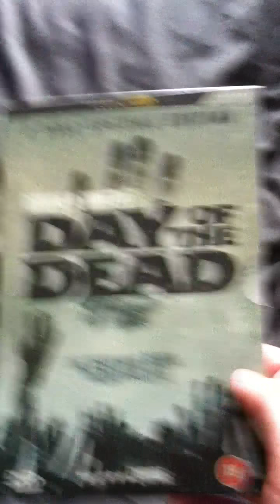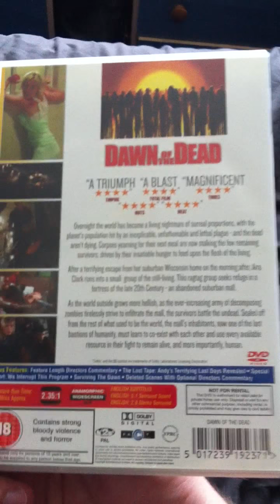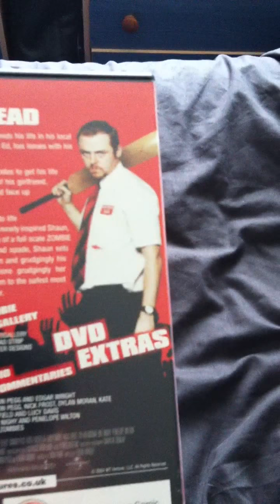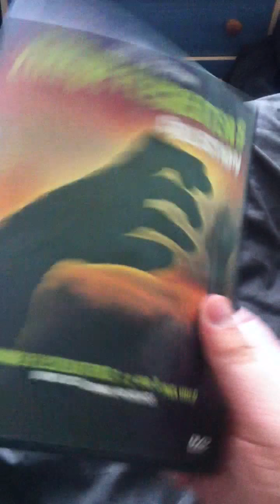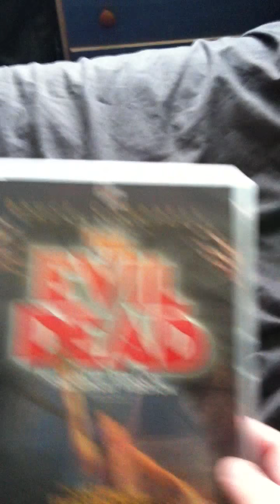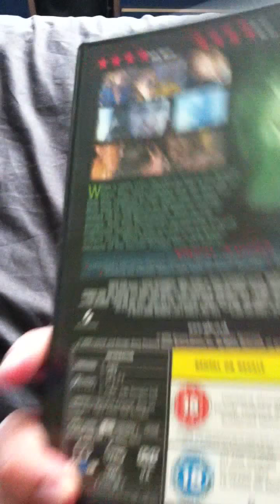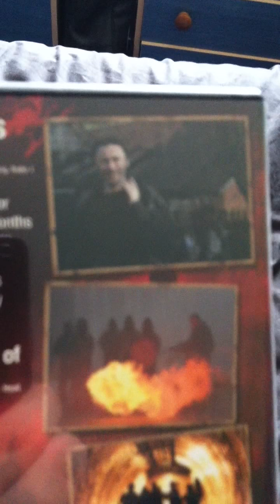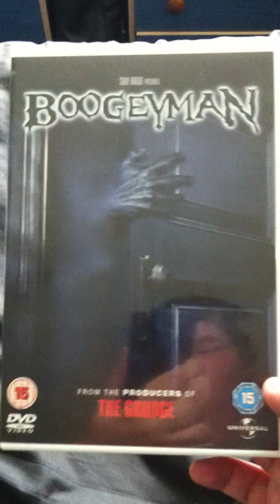horror dvd collection part 7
this is my horror dvd collection